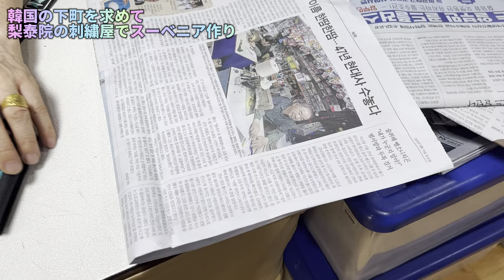韓国カンジャン市場でモンスターユッケをかっ喰らう/ 梨泰院の刺繍工房に潜入